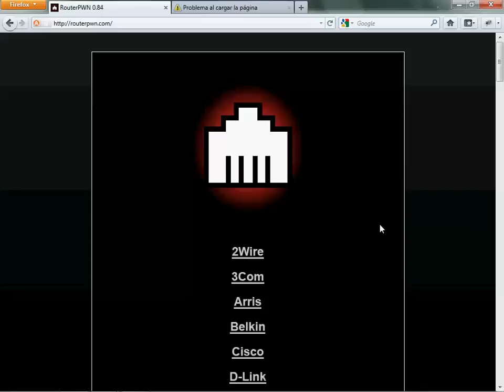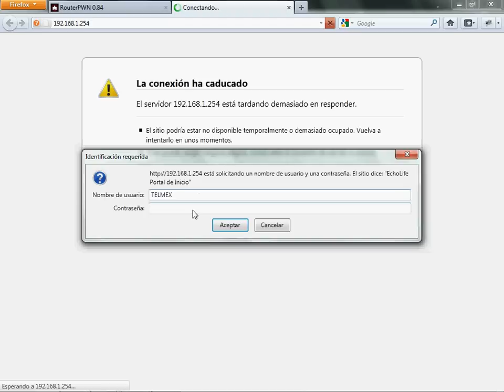ROUTERPWN: Huawei HG5xx Mac2WepKey Generator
Es posible generar la WEP/WPA default de los módems Huawei modelos HG520 y HG530. El propósito de este post es explicar la forma en la que desarrollamos un generador para estos dispositivos.